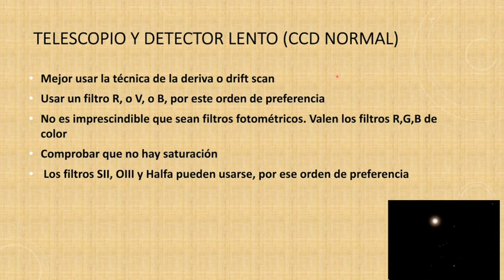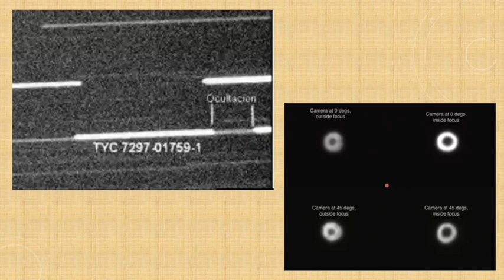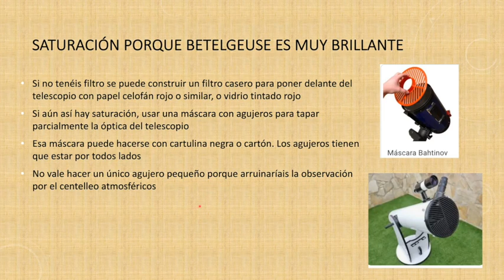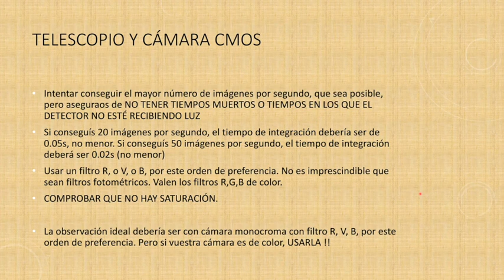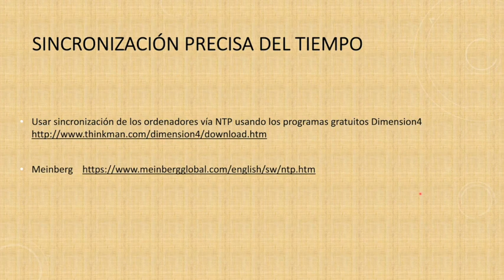Ocultación de Betelgeuse: Instrucciones para observar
El 12 de diciembre de 2023 la estrella Betelgeuse será ocultada por el asteroide (319) Leona. La observación de la ocultación de Betelgeuse es muy diferente a la mayoría de ocultaciones estelares a las que estamos acostumbrados, y, además, el interés principal es el estudio de Betelgeuse, por lo que hay que diseñar bien la estrategia de observación e improvisar lo mínimo posible. Aquí hacemos una descripciones de las instrucciones para observar este evento. Es posible usar el propio móvil, una cámara de video, un telescopio pequeño y también equipos mas avanzados.